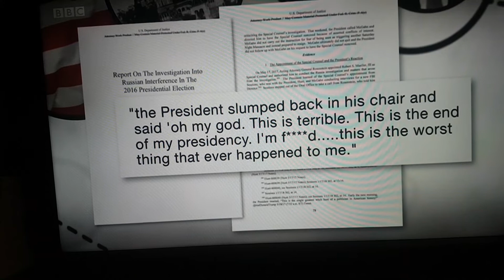Trump says "I'm f**cked" after being told of Mueller report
Donald Trump Mueller